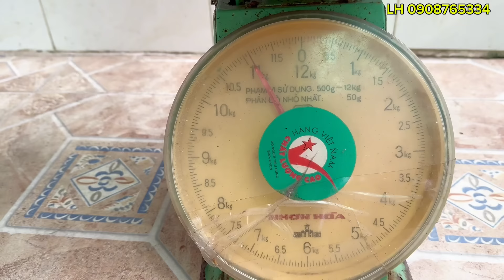Sư Phụ Nói NGHĨ CHÀI Do Công Việc Mỏi Nhà Mỏi Cảnh. Master THINK FISHING IS DUE TO WORK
Bán Trúm Lươn. Bán Mở Trăn
Bán Mật Ong. Bán Rượu Phấn Hoa
Cả Nhà LH 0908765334. Giúp Điệp
Lại Là Một Ngày Mới Của Ba Thầy Trò
Đi Chài Kiếm Cá Về Ăn Trong Ngày
Đây Là Video Mới Sư Phụ Nói Rất
Rõ Ràng Là Đệ Tử Không Phản Bội
Do Công Việc Của Sư Phụ Làm Vườn
Nên Mỏi Nhà Mỏi Cảnh Khác Nhau
Một Tháng 30 Ngày Sư Phụ Chú 6
Đi Chài Cá Chỉ Được Vài Ngày Thôi
Anh Em Đừng Nói Ra Vào Nữa
Đó Là Những Lời Của Sư Phụ Nói
Còn Hôm Nay Thì Ba Thầy Trò Chài
Dính Cá Cũng Được Chút Ít Đủ Ăn
Vũ Điệp Vlog Mến Gởi Lời Chúc Đến
Cô Dì Chú Bác Anh Chị Em Gần Xa
Buổi Tối Cuối Tuần Vui Vẻ Hạnh Phúc 🌷
It's Another New Day For The Three Teachers And Students Who Go Fishing To Get Fish And Come Back To Eat During The Day This Is A New Video The Master Said Very Clearly That The Disciple Didn't Betray Because Of The Master's Gardening Work So Tired Of The House And Different Landscapes For A Month 30 Days Master Uncle 6 Went Fishing for Only a Few Days Guys, Don't Say Anymore Those Are the Master's Words And Today, Three Teachers and Students Fished and Got a Little Enough to Eat Dance Diep Dear Vlog Wishes to Aunts, Uncles, Brothers and Sisters Near and Far, Have a Happy Evening and Weekend 🌷